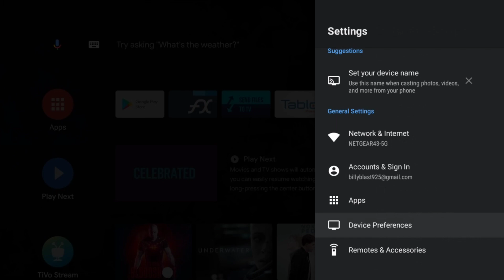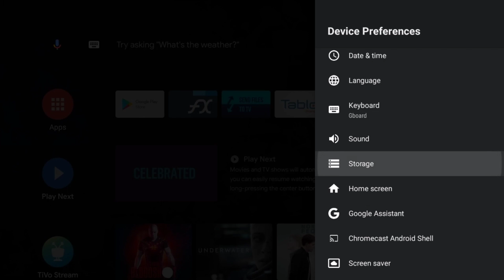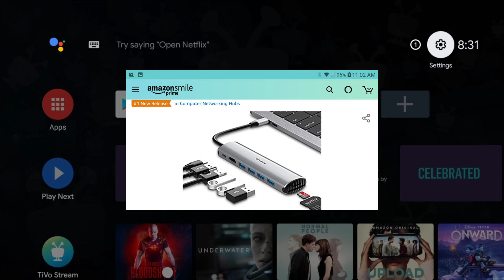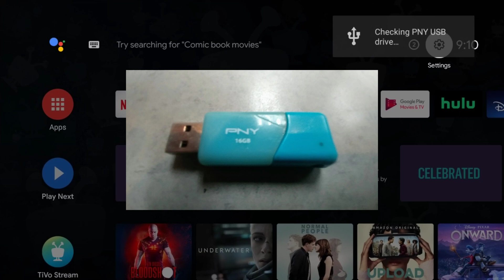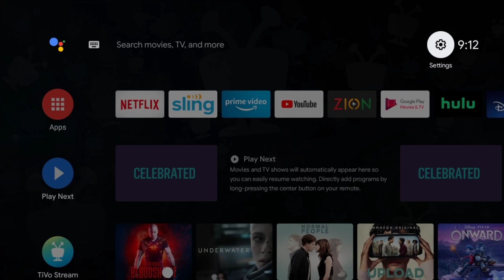Add extra storage to Tivo Stream 4K. How to add removable & adaptive storage on the Tivo Stream 4K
The Tivo Stream 4K is a new popular choice for the cord cutting community.  It has been hit or miss with adding extra storage for apps etc.
In this video we show some storage drives that have been verified to work & we also try a USB hub that is very popular on Amazon for Macs & PCs , we'll see if it will work on the Tivo Stream 4K.

These items below I have verified to work on the Tivo Stream 4K

Tivo Stream 4K

SanDisk Ultra Flair This is the one I used as adaptive storage

USB C adapter

The older flash drives I had that I used as removable storage
PNY

OTG Cable